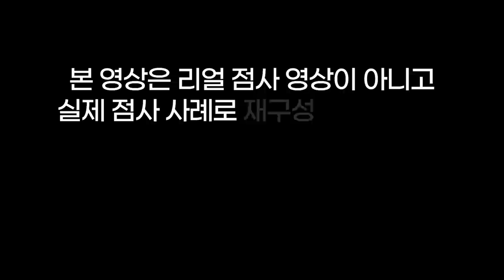대성통곡 한 여자😿부모님👵옆에 계실 때 잘합시다😭"이제 효도 좀 하려고 했더니..." 용군TV 강화별상 일월당(👀점사의 재구성👍)(부천점집 부평점집 인천점집 유명한점집 용한점집)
됩니다.